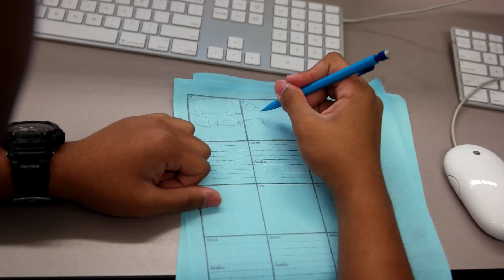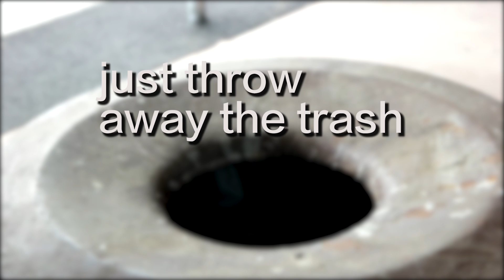Butterfly effect grammys proj by Max and Justin